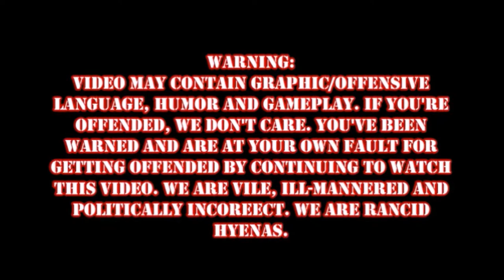Hyena Bros Episode 1: Rocket Pimpin